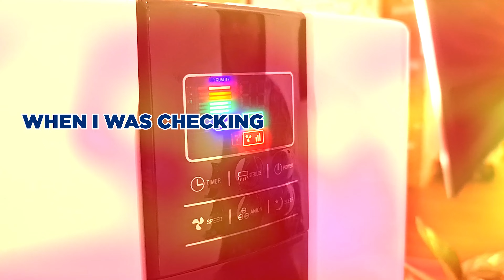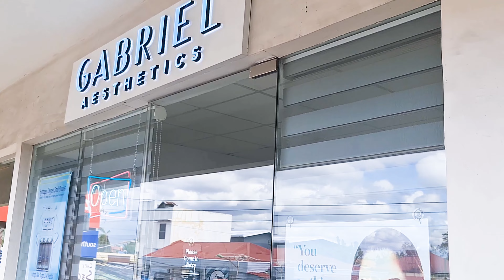Gabriel Aesthetics x Solaric